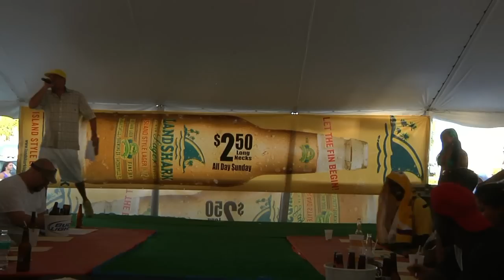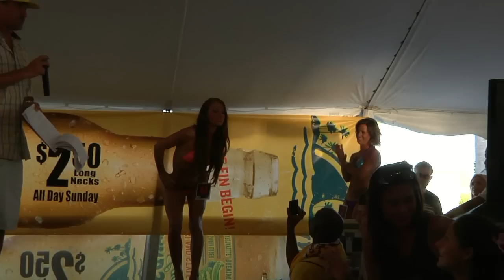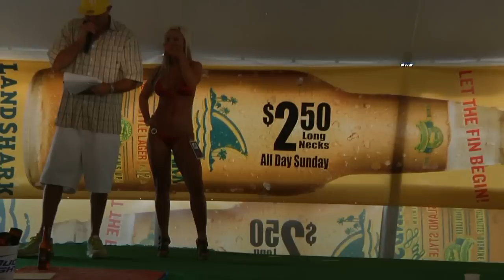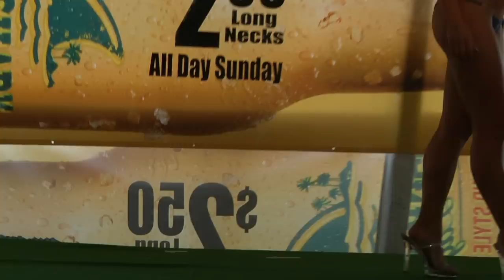GATORS BIKINI CONTEST MOTHER'S DAY